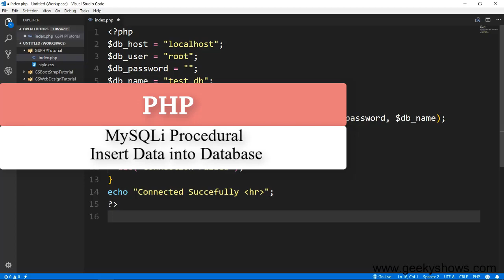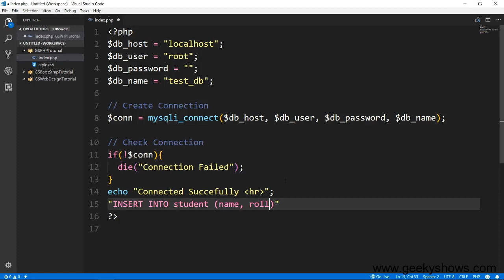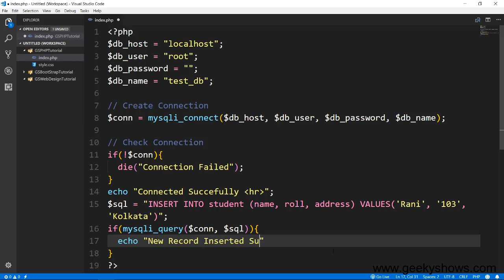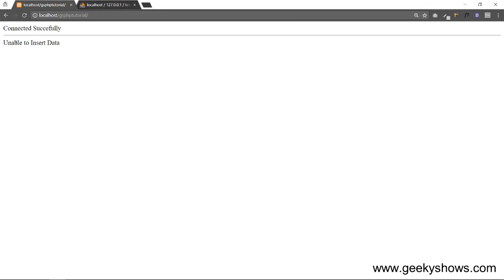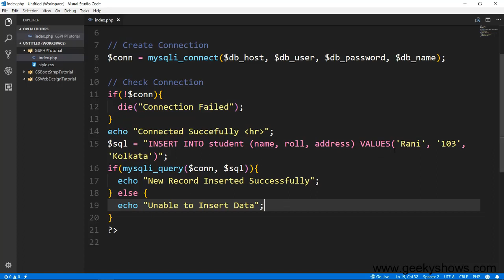Insert Data into Database MySQLi Procedural in PHP (Hindi)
Insert Data into Database MySQLi Procedural in PHP